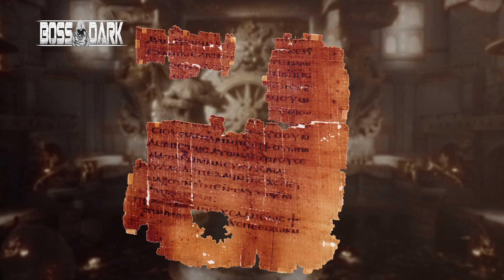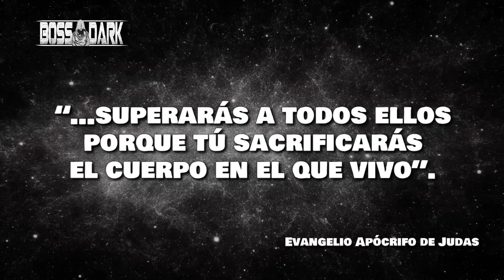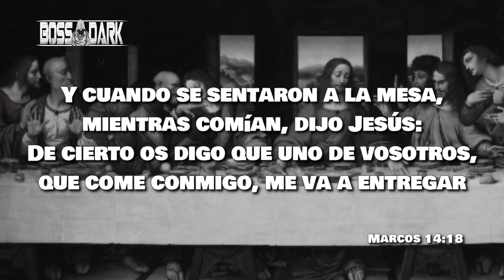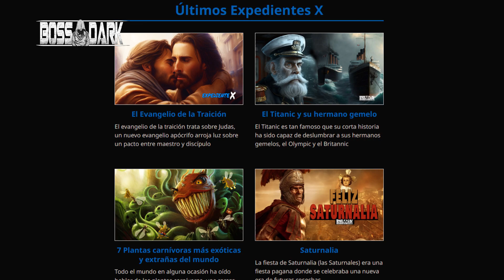🔥 El Evangelio de la TRAICIÓN ► Expediente X | BossDark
El «evangelio de la traición» trata sobre la auténtica historia de Judas Iscariote. Un manuscrito apócrifo cuenta la autenticidad de un plan divino marcado por Jesús de Nazaret, esto significa que habría que reescribir la historia de Judas.

CAPÍTULOS
00:00 CÓDICE DE TCHACOS
01:30 ¿QUIÉN ES JUDAS?
02:50 JUDAS Y JESUCRISTO
05:22 CRISTIANISMO PRIMITIVO
07:29 LOS CAINITAS